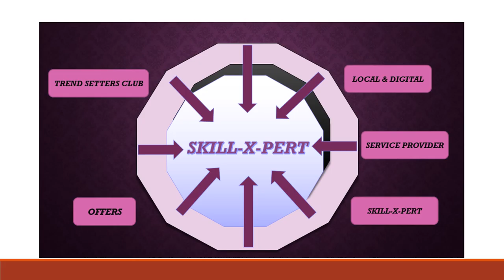SKILL-X-PERT PART-2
SKILL-X-PERT has two types of people involved in the businness, who are they? Find out in this video how they benefit and how you too can.